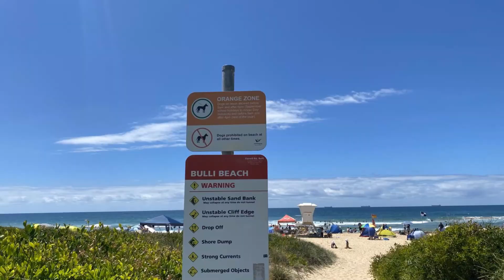Bulli Beach - Bulli Wollongong best beaches Part Two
Final of a 2 part video on the best beaches at Bulli Wollongong. A part of Wollongong's coastal walk,
 we start at McCauley's Beach then Sandon Point Beach, Bulli Beach and end at Woonona Beach. A shared bike
and pedestrian footpath runs along the coast giving you access to all these beaches. Great for your exercise
jog, walk or best bike it. In the first video we look at McCauley beach and focus on Sandon Point Beach as
this beach is patrolled and has more to offer. There is plenty of off-street and on-street parking even
 coming later around 10:30 am and on busy Australia Day. McCauley has no life saver, toilets or food shops
but is a lot quieter if you just want peace and quiet. Sandon Point Beach has a large reserve for you to put
 up your shelter and BBQ tables and chairs. Toilets can be found at the other end of the beach at Bulli Rockpool
 as well as a couple of fast food cafe restaurants can be found there also. We were lucky to get there during low
 tide as we love exploring the rock pool platforms for marine life. The old boat shed at Sandon Point is interesting
 and still looks like it is being used.The Second part of the Video focus on Bulli Beach with glimpses of Woonona Beach
from the Collins Point Park lookout. Bulli beach is 900 metres long and patrolled, and it too has a large reserve running
 along the coast, would have love to stay at the Bulli Beach Tourist Park as it has its cabins overlooking the beach.There
is a small  playground for kids in between Sandon and Bulli Beach and has a bubbler nearby. Great place to take your dog for a walk,
 the footpath allows leashed dogs, check the signage for different sections of the beaches. Best bring your lunch or bbq, get there early,
and don't forget your swimmers, hat, sunnies and sunscreen. Enjoy your day.

~~RoaSoundtrack:
Roa - Campfire
 Music~~